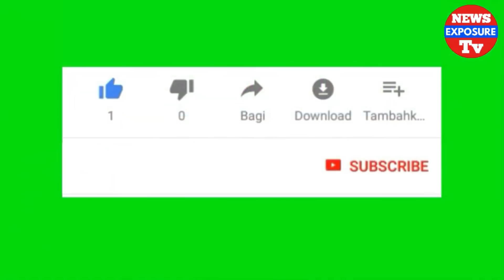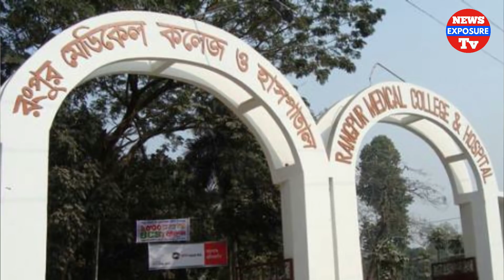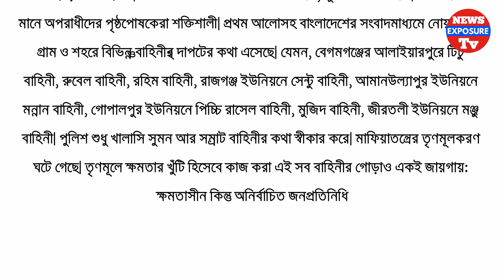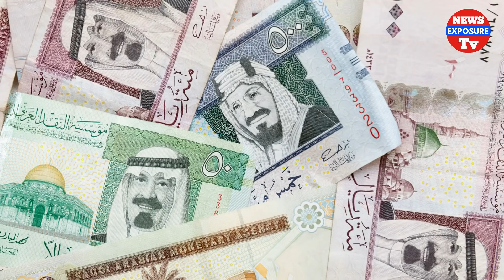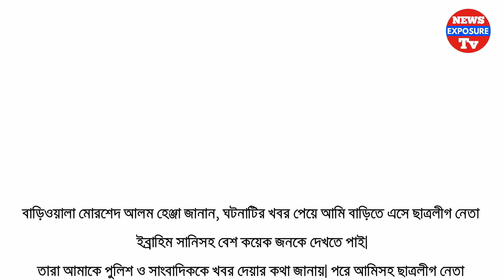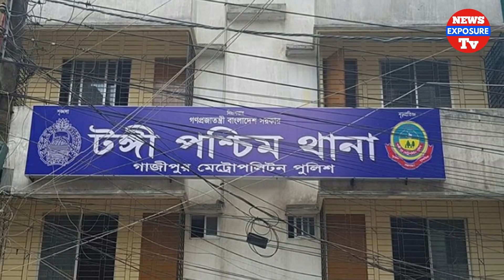Latest Bangla Breaking News Today | BD Live News Bangladesh | News Exposure Tv